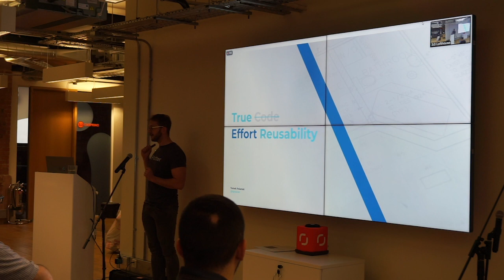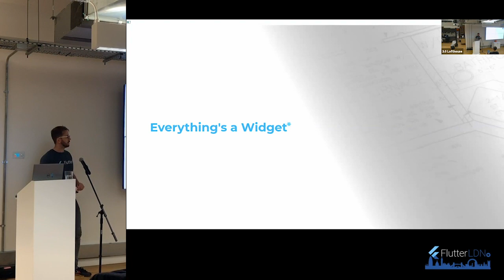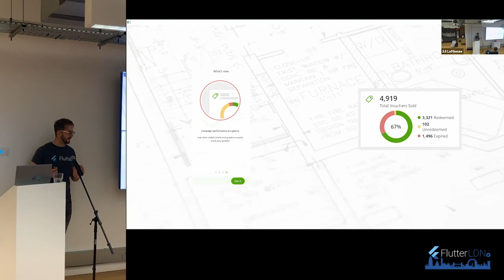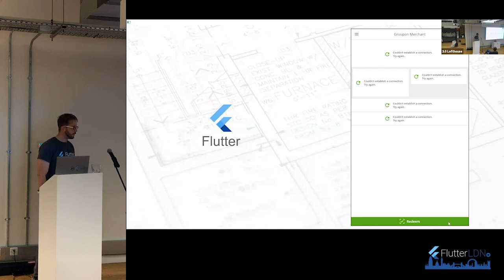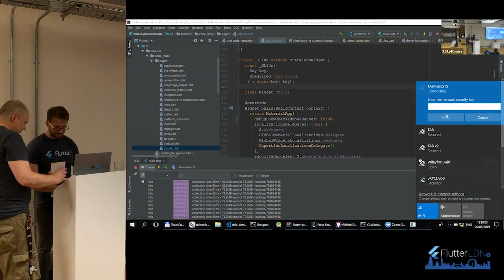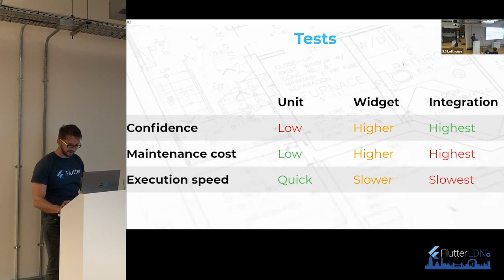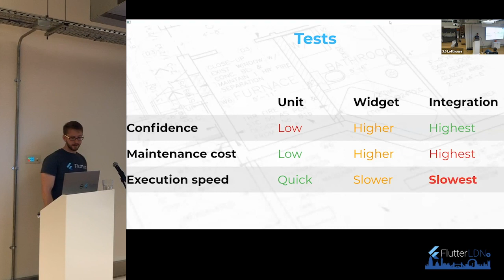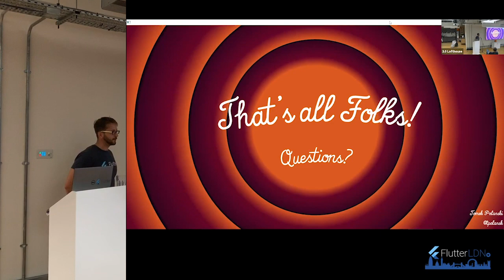Tomek Polanski, "True Effort Reusability" - FlutterLDN Meetup May 2019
(True Effort reusability) {We, Developers, always talk about how 'code reuse' is an important subject. Unfortunately, the more complex the code gates, the harder is to use it somewhere else, especially with User Interface.
Flutter is amazing at code reusability, but it does not stop at the code only. I will show you how you can reuse most of the effort of developing applications like coding, testing, scripting and more.}